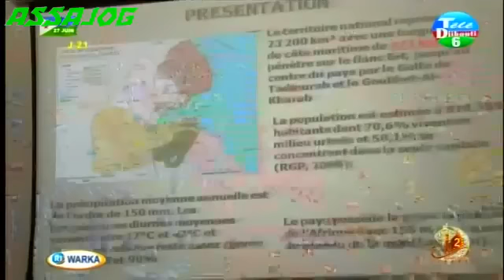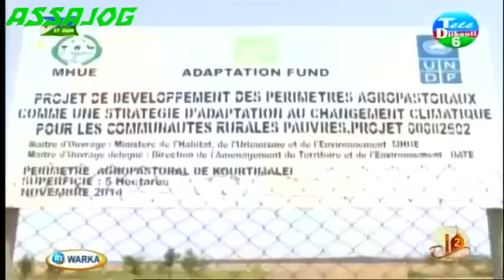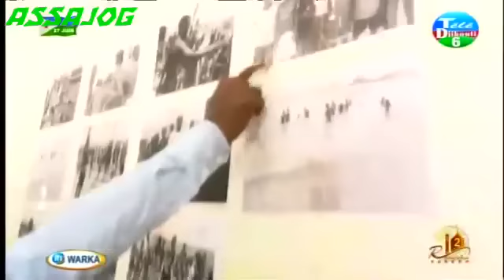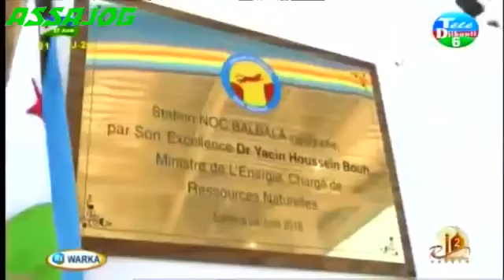Djibouti: Warkii Maanta 06/06/2016